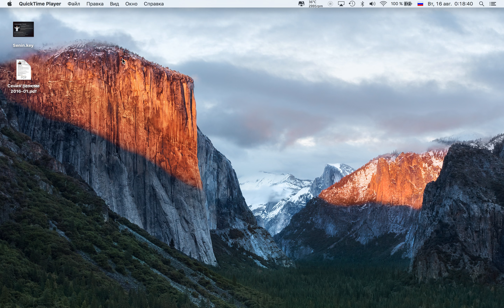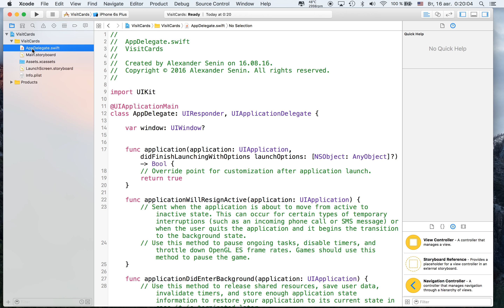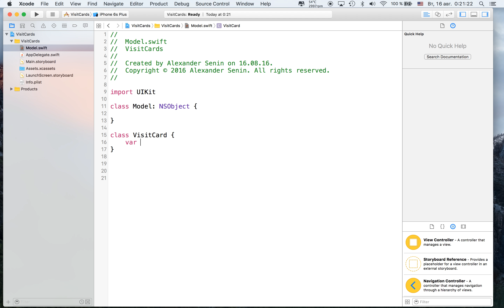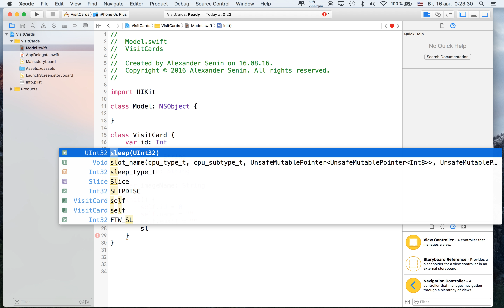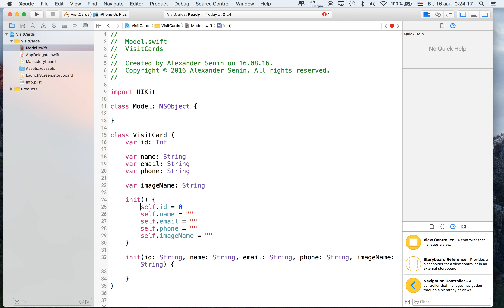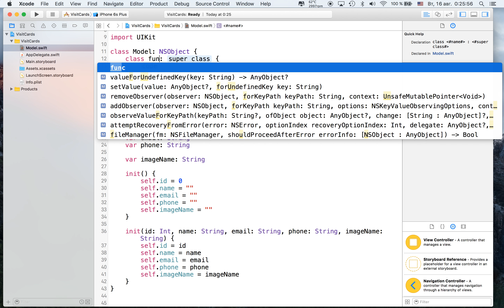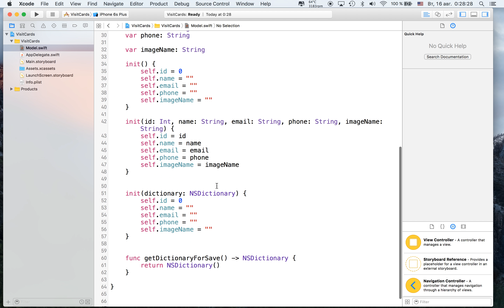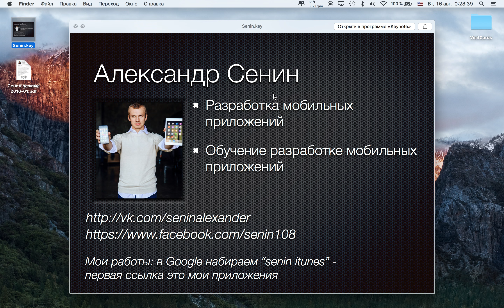Урок 11 - Модель данных (часть 1). Курс iOS-Разработчик.